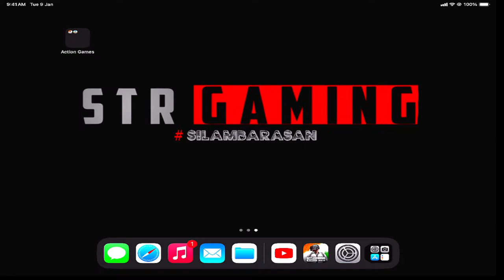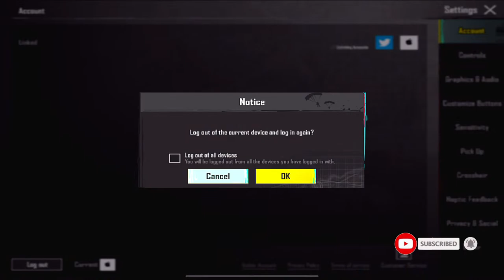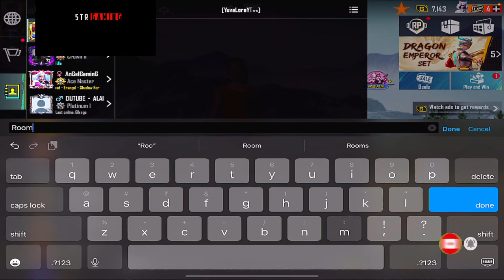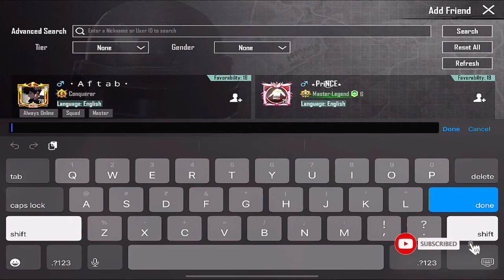BTS WAR AND SOLO RANK PUSH | SILAMBARASAN IS LIVE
PUBG and BGMI Highest tire- CONQUEROR
SEASON 14 - solo conqueror ASIA top 100
SEASON 15 - SQUAD CONQUEROR ASIA
SEASON 16 - SQUAD CONQUEROR ASIA top 100
SEASON 17 - SQUAD CONQUEROR ASIA TOP 150
SEASON 18 - SQUAD CONQUEROR ASIA TOP 20
SEASON 19 - TRIPLE CONQUEROR ASIA
C1S1 = CONQUEROR ASIA TOP 30
C1S2 = CONQUEROR ( bgmi ) SOLO
C1S3 = CONQUEROR (BGMI) TOP 40 SQUAD
C1S4= CONQUEROR BGMI TRIPLE
C1S5= CONQUEROR TOP 40 SQUAD

PUBG NEWSTATE
SEASON 5 = TOP 10 SQUAD IN ASIA

PUBG newstate id = SILAMBARASAÑ

DEVICE - (ONEPLUS 7T PRO) (IPAD PRO 2021)